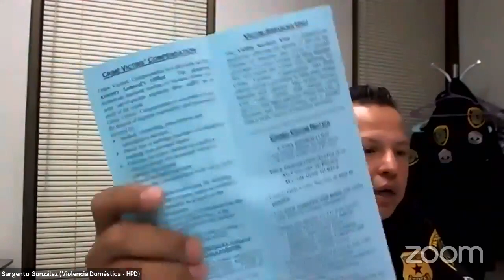March in Crime Lucha contra el Crimen